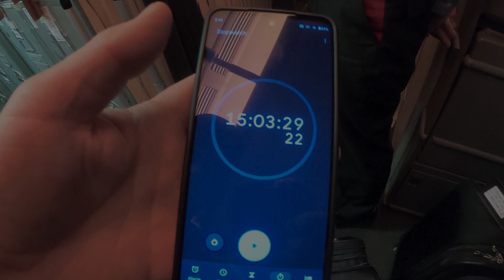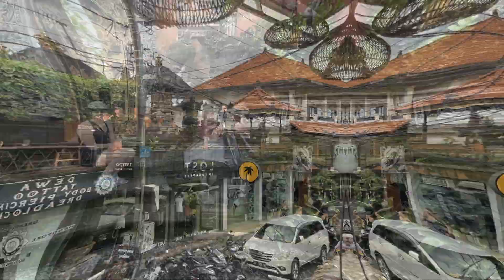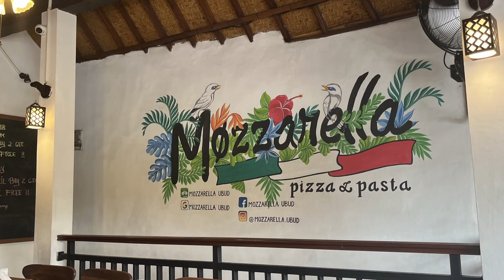Ricky and Hannah - Bali Honeymoon Vacation 03.14.23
details - details - details